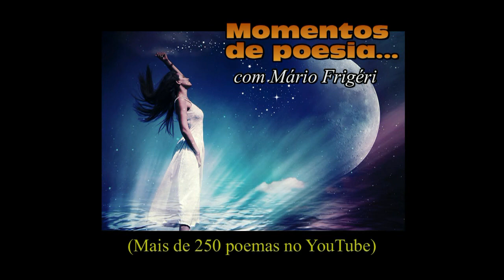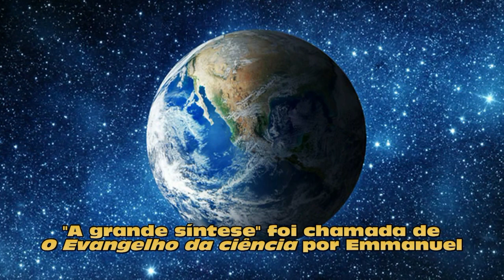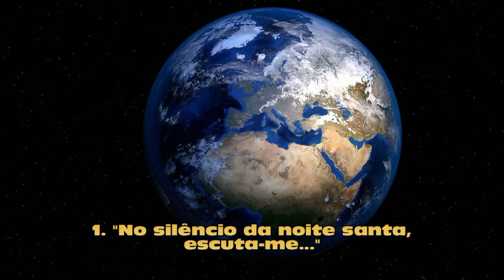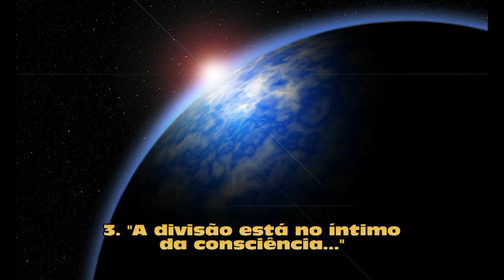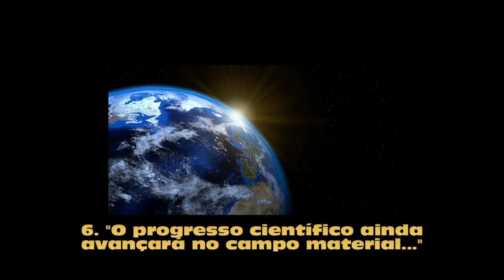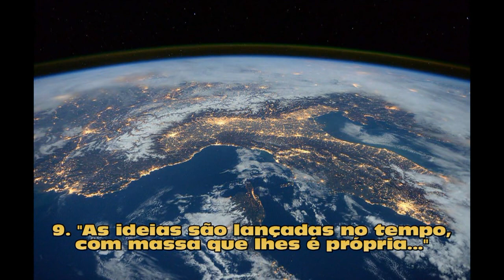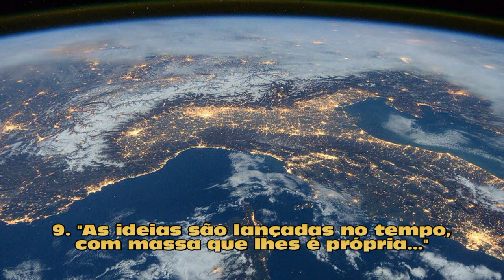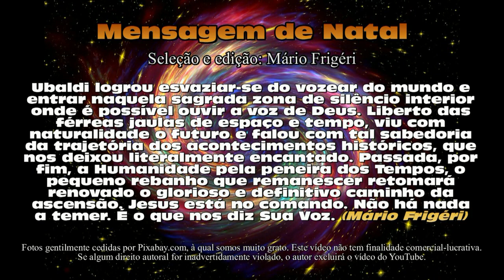Ubaldi e a Mensagem de Natal - 1 de 7 (mensagem 314 - Mário Frigéri)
AS SETE MENSAGEM DE UBALDI. Pietro Ubaldi recebeu de seu Mentor espiritual – denominado Sua Voz – sete Mensagens magistrais dirigidas à Humanidade, que editamos e serão postadas semanalmente aos sábados, neste espaço. São elas: 1. Mensagem de Natal. 2. Mensagem da Ressurreição. 3. Mensagem do Perdão. 4. Mensagem aos Cristãos. 5. Mensagem aos Homens de Boa Vontade. 6. Mensagem da Paz. 7. Mensagem da Nova Era. A meta é relembrar o quanto Ubaldi foi o Arauto e Precursor da Nova Era e, paradoxalmente, o quanto a Humanidade, ao ignorar essas mensagens, continua a ignorar os seus interesses espirituais mais profundos. Os textos foram condensados. Condensar é contrair a forma sem alterar o fundo.